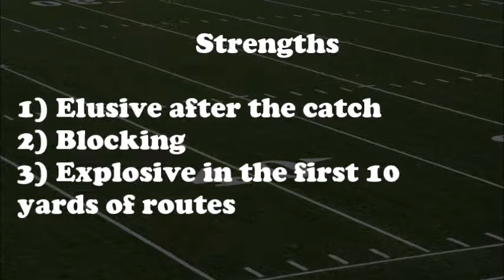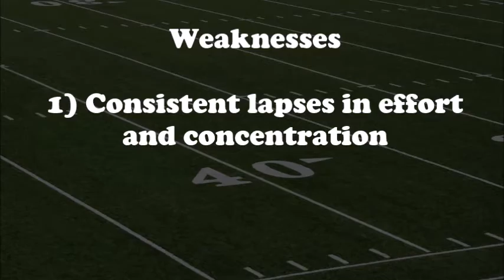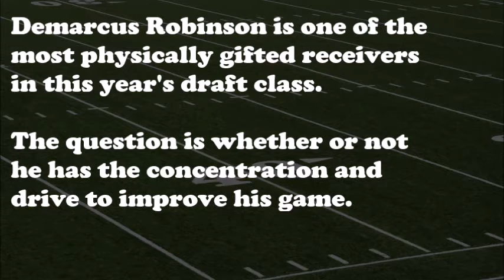Demarcus Robinson Scouting Report - WR #11 Florida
Video Breakdown of WR Demarcus Robinson's strengths and weaknesses.